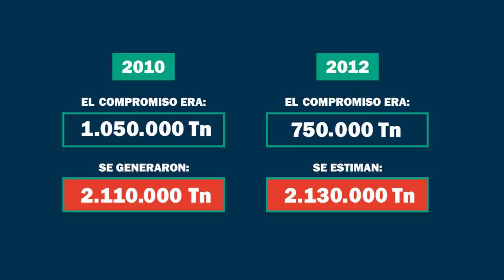Reducir, Reutilizar y Reciclar.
Con los residuos, seguí la regla de las 3R.

Lo más importante a destacar es que todos podemos colaborar para solucionar el problema de la basura si la depositamos en su lugar, manteniendo limpias nuestras casas, calles, escuelas y siguiendo la Regla de las 3R:

Reducir: cambiar hábitos de consumo, comprar menos
Reutilizar: usar objetos que normalmente son considerados como basura como sustitutos de otros que necesitamos, por ejemplo, botellas de plástico que pueden ser utilizadas como macetas.
Reciclar: volver a utilizar los envases que desechamos, por ejemplo, con el papel y el cartón que desechamos podemos elaborar papel o cartón limpio.

¿Cómo funcionan las 3R? Más info